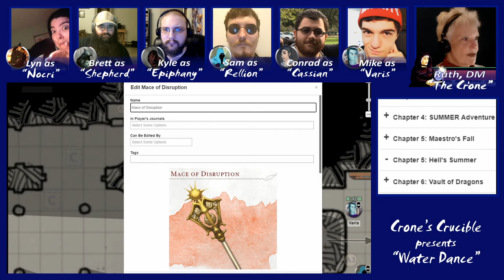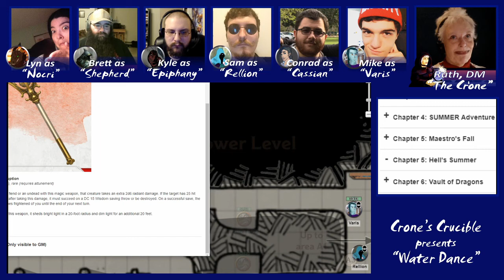Crone's Crucible Presents Water Dance #36: "Under the Veil of Siamorphe"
As half the party distracts Lady Cassalanter above, the rest prowls the underside of the Villa, and what they find is enough to put the fear of the gods in them... with a few shining exceptions!

"WATER DANCE" based on Waterdeep: Dragon Heist" by ©Wizards of the Coast LLC

©Crone's Crucible is unofficial Fan Content permitted under the Fan Content Policy. Not approved/endorsed by Wizards. Portions of the materials used are property of  ©Wizards of the Coast LLC. "Water Dance" is based on "Waterdeep: Dragon Heist," which is the property of ©Wizards of the Coast LLC.

"Crone" image property of ©Crone's Crucible. Art by Haslith at Instagram: Haslith06.

Maps from "Waterdeep: Dragon Heist Complete DM's Bundle" by Eventyr Games and available on DMsGuild.com

DANCE" based on Waterdeep: Dragon Heist" by ©Wizards of the Coast LLC